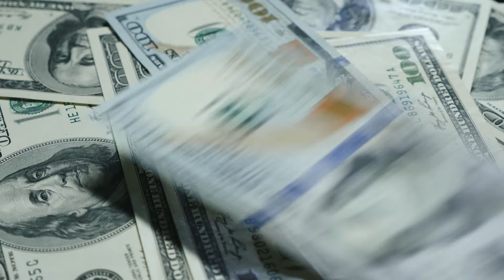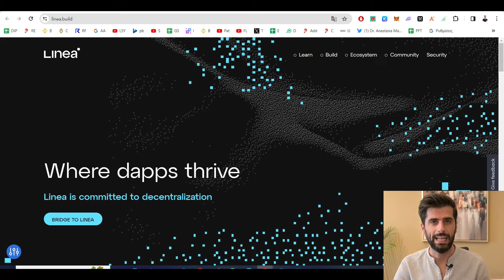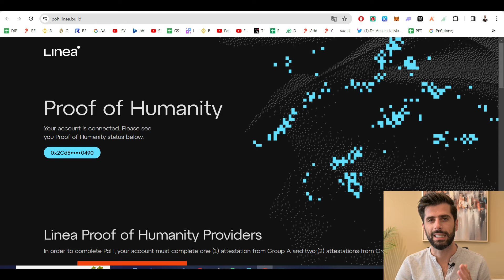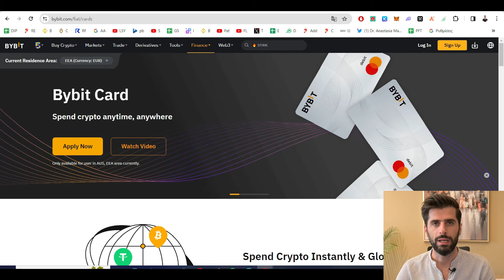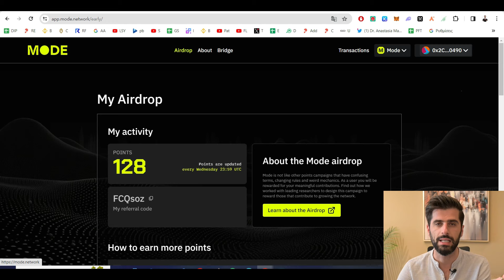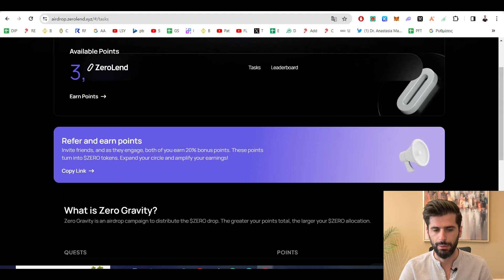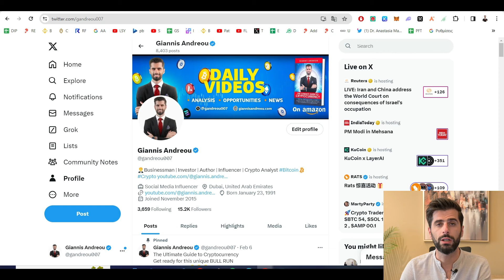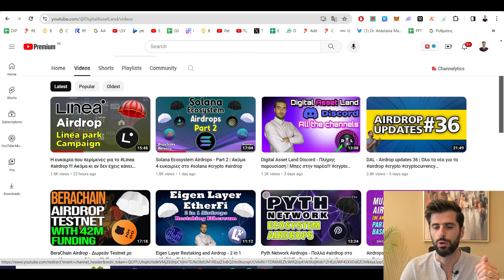Aidrops Από 5 Κρυπτονομίσματα - Κέρδισε $20,000+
✅Η Crypto Κάρτα Της ByBit Και Τα Μοναδικά Προνόμια

🕒Kεφάλαια

00:00 Βρέχει Airdrops Και Δεν Πρέπει Να Μείνεις Απ'  Έξω
00:52 Το Πρώτο Airdrop
04:39 Το Δεύτερο Airdrop
05:48 Το Τρίτο Airdrop
06:37 Το Τέταρτο Airdrop
06:55 Το Πέμπτο Airdrop
07:40 Κάποιες Επιπλέον Πληροφορίες Για Τα Airdrops